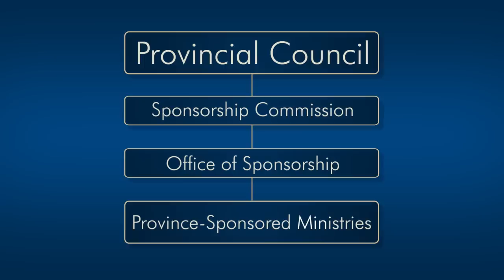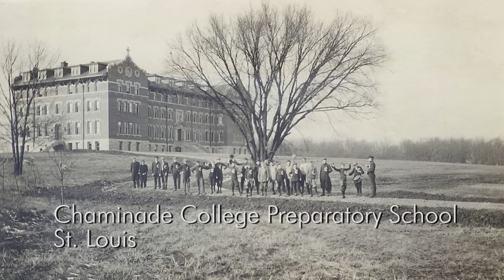Sponsorship: A Ministry of Service